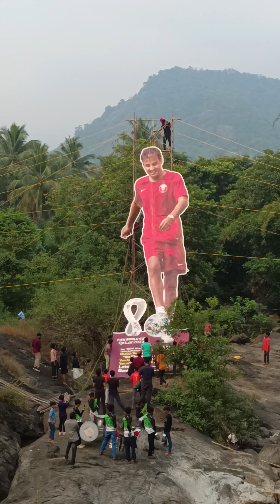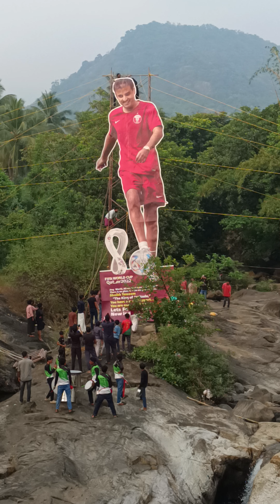World cup footballകുറ്റിയാടി പട്ടിയാട്ട് പുഴയിൽ 50 അടി ഉയരത്തിൽ ഖത്തർ രാജാവിന്റെ കറൗട് സ്ഥാപിച്ചു.